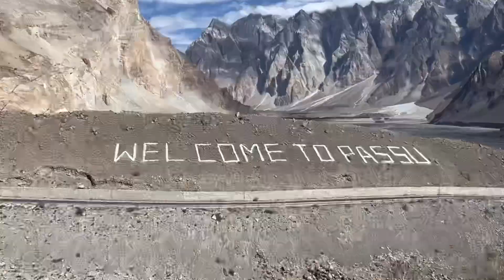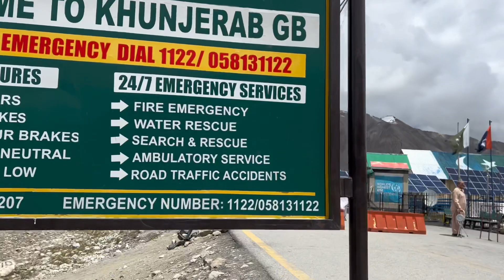Finally CHINA BORDER🇨🇳|| AB VLOG